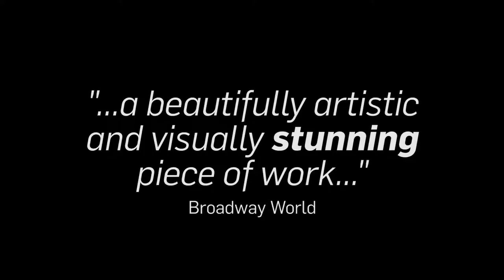Diary of a Wombat at the Kravis Center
Saturday, May 9, 2020 at 10 am.

Meet Mothball, the naughtiest wombat in Australia. Bored with her daily routine, she goes in search of shelter and food, creating chaos in the lives of the humans around her. The magic of puppetry and live music brings this multi-award winning picture book to life on stage! Ages 3+